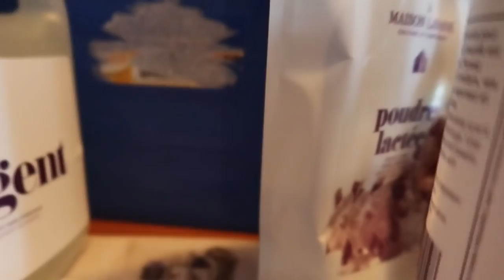Je répond à vos questions! 😌 [9 déc.2018]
9 décembre 2018

Suite du vlogmas...🌲☃️❄️❤️

Allez voir leur page facebook aussi : bi.o animaux